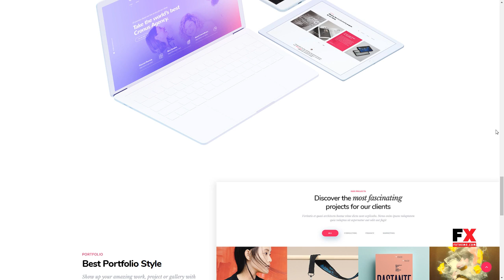Cronus Plus - Corporate Business and Agency WordPress Theme Kirb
Compatible With WPML, Bootstrap 4.x, Bootstrap 3.x, Bootstrap 2.3.x, Bootstrap 2.2.2, Bootstrap 2.2.1, Bootstrap 2.1.1, Bootstrap 2.1.0

 Columns 4+

 Layout Responsive

 Tags agency, business, once click demo data, page builder, portfolio, powerfull theme option, responsive